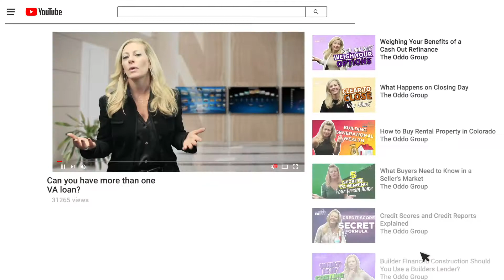Can you have more than one VA loan?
Veterans, there has been a change in the past few years that you can now have more than one VA loan, If you want to find out how and what the qualifications are, you'll want to watch this video!

If you are looking to refinance or purchase a home now or in the future, meet with the Oddo Group.

Michelle Oddo
Branch Sales Manager

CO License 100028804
NMLS 297239

As a prior partner of her own mortgage brokerage company, Michelle has over 25 years of mortgage lending experience as a loan originator as well as experience in loan processing and underwriting. She enjoys helping people choose the right loan to fit their specific needs, and prides herself on educating clients on all available options. Michelle’s expertise is working with self-employed, first time homebuyers and counseling challenging borrowers. Passionate about giving back to her community, Michelle is a member of Chamber of Northwest Douglas County, the Homes for Heroes and SMDRA. Her awards include:

o   Top 1% Originator for 2014, 2015, 2016, 2017 & 2018
o   5280 Magazine’s Five Star Loan Officer (a multi-year winner)
o   Chairman’s Club at NOVA® Home Loans for 2012, 2013, 2014, 2015, 2016, 2017 & 2018
o   Awards (2017 & 2018):
Best Mortgage Lender: #1 in Highlands Ranch, #56 in CO
Best Mortgage Refinance Lenders: #3 in Highlands Ranch, #49 in CO
Best VA Mortgage Lenders: #1 in Highlands Ranch, #31 in CO
Best FHA Mortgage Lenders: #3 in Highlands Ranch, #32 in CO
Best Mortgage Lenders for Low Down Payment: #1 in Highlands Ranch, #43 in CO
Best Mortgage Lenders for First-Time Home Buyers: #2 in Highlands Ranch, #65 in CO
Best Mortgage Brokers: #1 in Highlands Ranch, #14 in CO
Best Mortgage Lenders for Low Credit: #1 in Highlands Ranch, #41 in CO

can you have more than one va loan,va loan requirements,va home loans,va loan,va loans,va mortgage lender,how va loans work,how to buy a second home with the va loan,conventional loan vs va loan,va loan explained,requirements to get a va loan,two va loans at the same time,buying a house with a va loan,buying a home,how to buy a house,va loan real estate investing,real estate investing,can i use my va loan again,michelle oddo,the oddo group